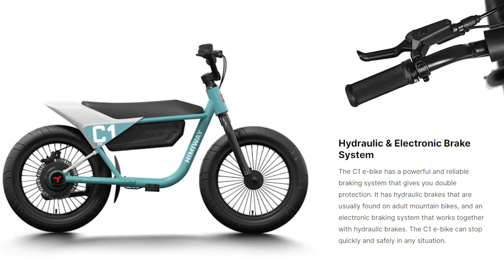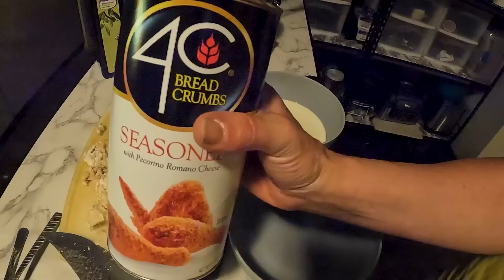Things Sure Have Changed.. Life On Our Cabin Homestead | Giving The Gift Of Adventure! |Himiway C1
*DID YOU KNOW?!?!* - We have a 2nd Channel  @Real Talk with SLR   Where we take you RAW Unedited behind the scenes, answer your questions from the comments section, and talk about everything and nothing.

New Videos Posted Regularly!
LIVE CHATS Every Wednesday at 7pm

*Amazon Wish List:*